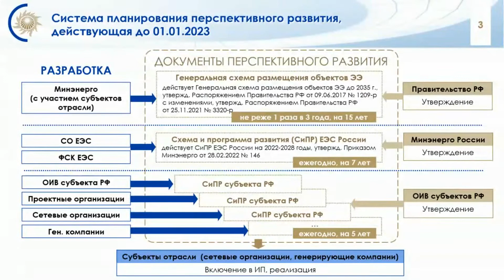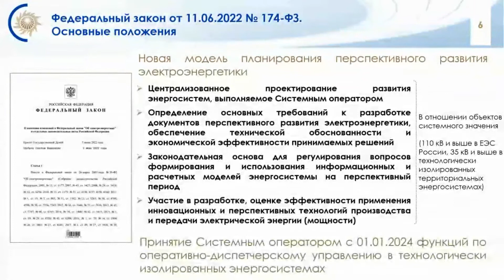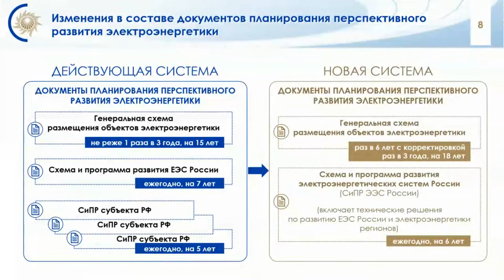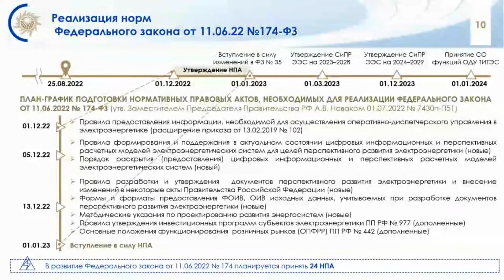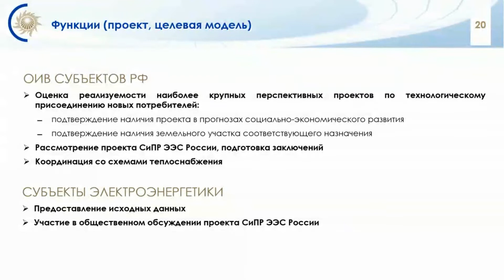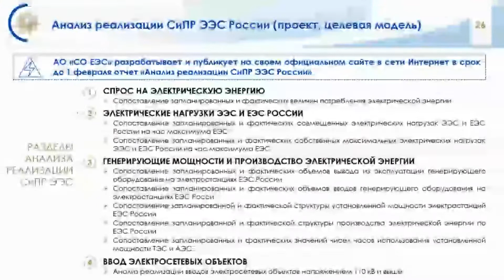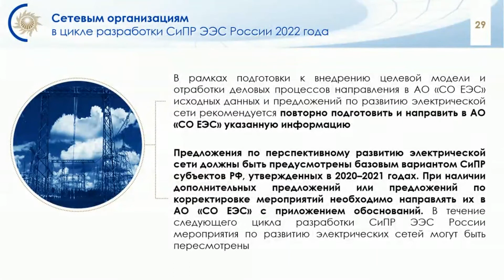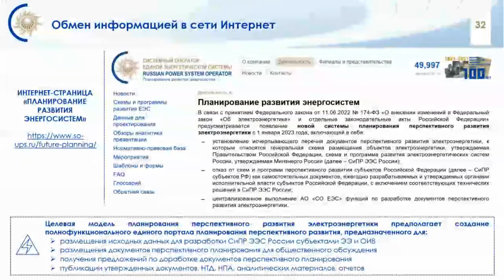Всероссийское совещание по новой системе планирования в электроэнергетике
Полная видеозапись Всероссийского совещания по новой системе планирования в электроэнергетике с участием замминистра энергетики России Павла Сниккарса, депутата ГД ФС РФ Валерия Селезнева и Председателя Правления АО «СО ЕЭС» Федора Опадчего.

Совещание состоялось 25 августа 2022 года, ключевым моментам мероприятия посвящен обзор на сайте журнала «ЭЛЕКТРОЭНЕРГИЯ. Передача и распределение»